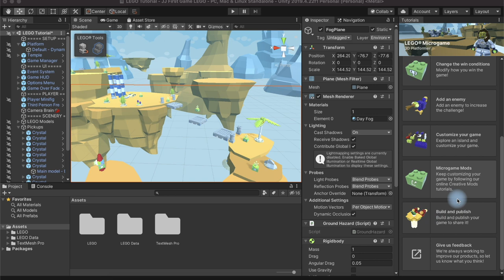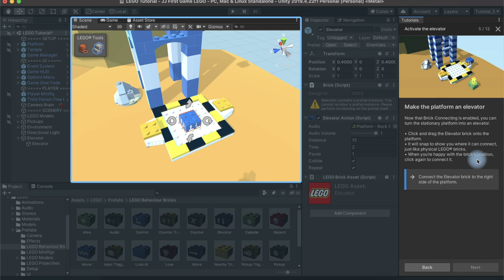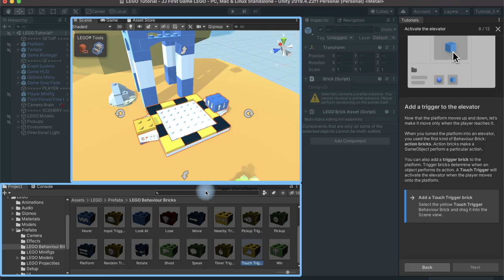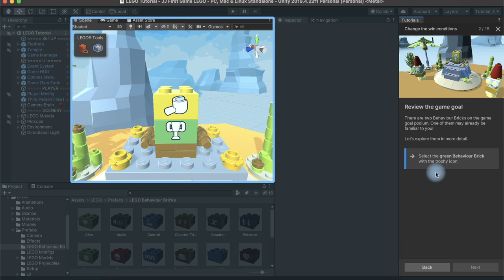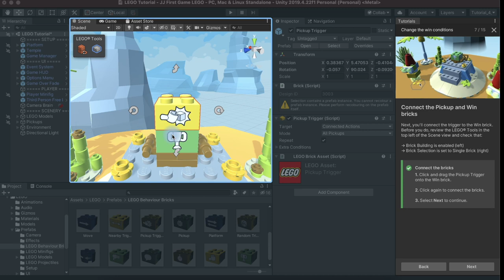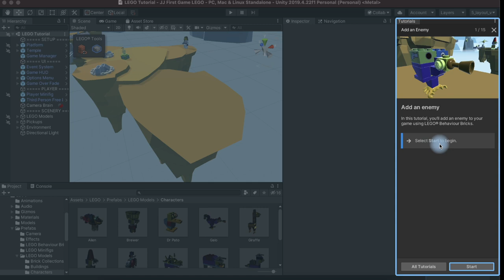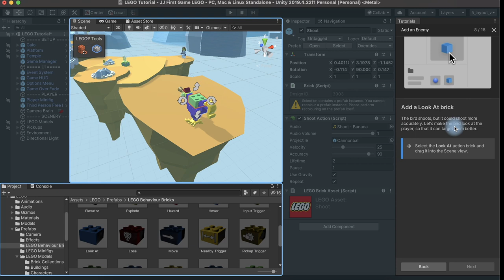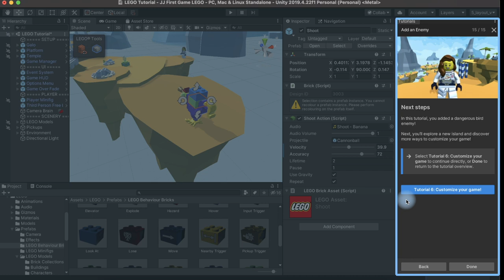유니티 함께 배우는 메타버스 원정대 (4): 레고 마이크로게임 튜토리얼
메타버스 세상을 창조하는 가장 유명한 도구는 바로 유니티 Unity 입니다. 유니티의 온라인 교육이 매우 훌륭하다는 소문을 듣고, 저도 한번 차근차근 만들어 보기로 했습니다. 여러분들과 함께 할 수 있도록 제가 경험하는 것을 최소한의 편집으로 같이 공유하고자 합니다. 오늘은 지난 주에 이어 레고 마이크로게임을 이용해서 유니티 에디터를 탐험하고 변경하면서 유니티 에디터의 인터페이스를 배워보겠습니다.